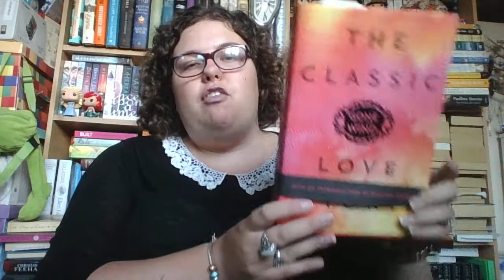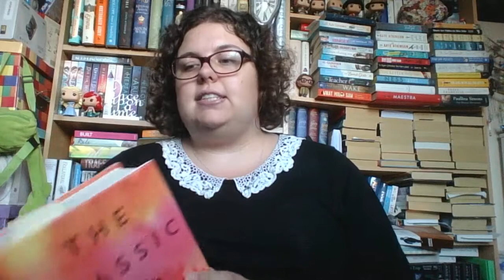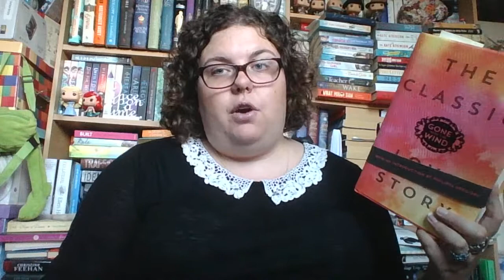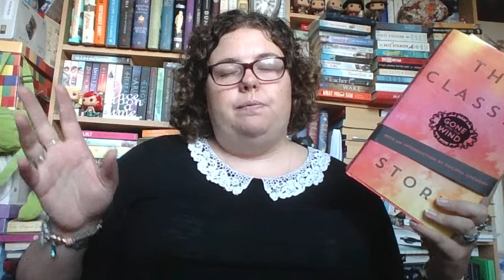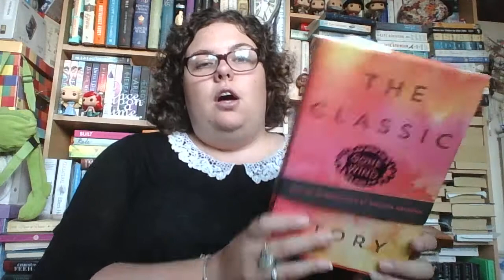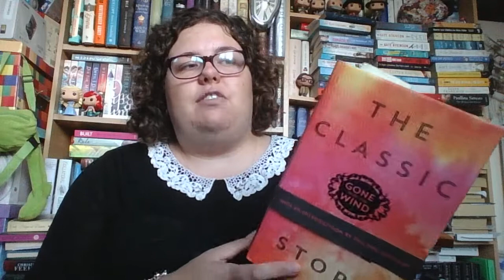GONE WITH THE WIND BUDDY READ- STARTING INFO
TWITTER HASHTAG
START DATE - TUESDAY 1ST NOVEMBER
1ST-6TH- READ CHAPTERS 1-6
7TH- 13TH CHAPTERS 7-20

GOODREADS: wrathsqueen

INSTAGRAM wrathsqueen